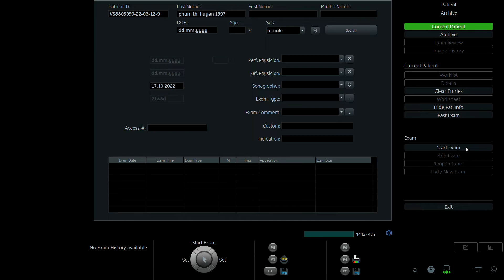PHẠM THỊ HUYỀN 1997 p1